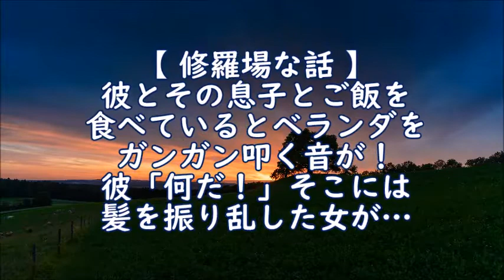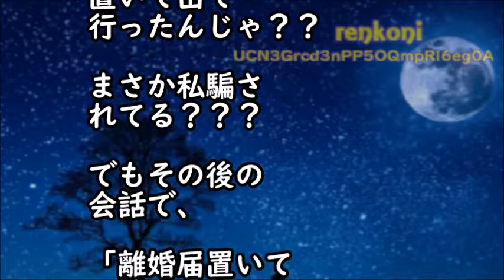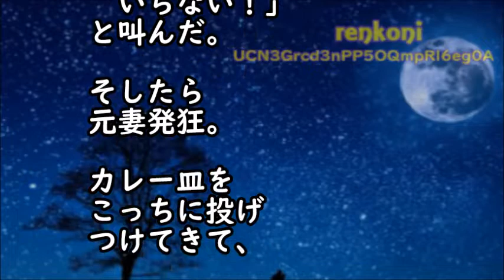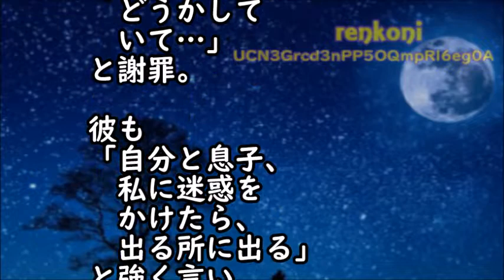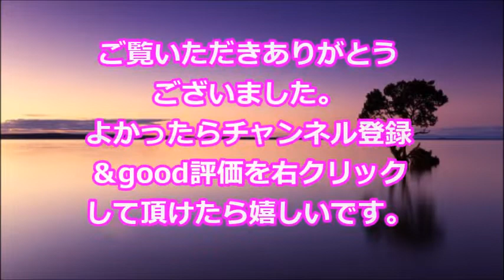【修羅場な話】彼とその息子とご飯を食べているとベランダをガンガン叩く音が！彼「何だ！」そこには髪を振り乱した女が…【スカッと修羅場renkoniちゃんねる】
・母が急死。有給申請すると、上「休むの許さん、実家に無理だと嘘電話しろ」俺「は？僕親族ですよ」上「逆らったら秒でクビ、ＯＫ？」俺→実家に嘘電話…その３時間後だった

・修羅場な話　私「家を建てよう！」夫「了解」トメ「息子は私達と運命共同体。名義は夫、ウト、コトメの３人にしてね」私「えっ！？」→すると夫は予想外の反応して…【スカッとAK】

・旦那『悔しかったら自分で稼いでみろ！』旦那の希望で専業になった私「いいよ」『！？』 → すぐさま就職。弁護士「では・・・」旦那『えっ！？』私「あらら」（スカッとじゃぱん）

・妻が見慣れない指輪をしてた。俺「いいねその指輪。いつ買ったんだい？」妻『がっかりした』俺「え？」 → 実は…（スカッとじゃぱん）